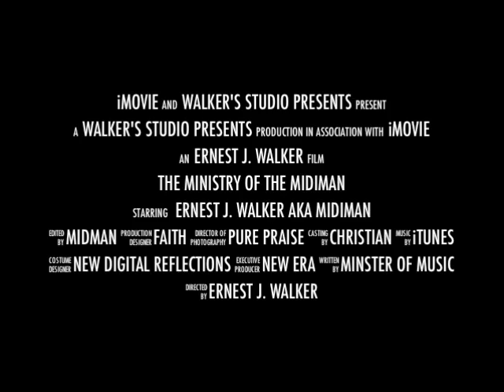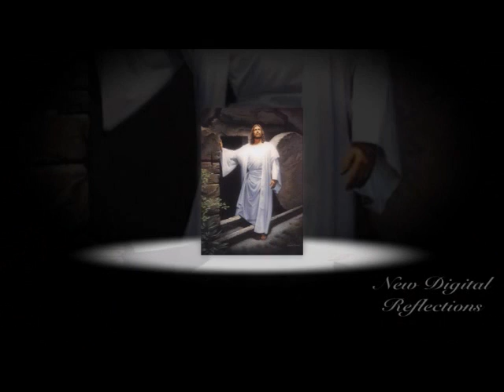Lukewarm Soldiers Don't Qualify!